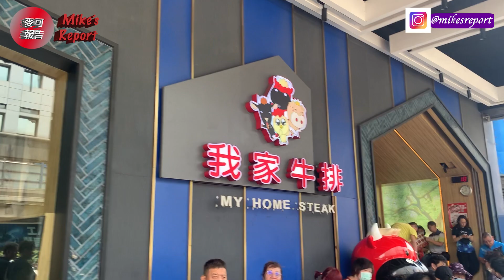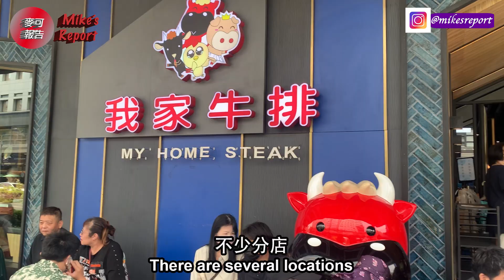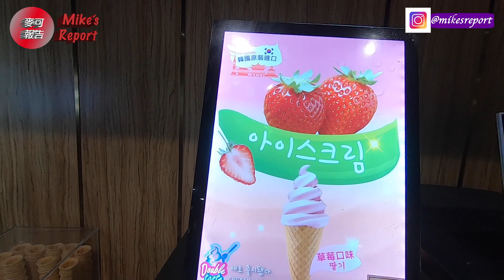Zhonghe New Taipei City Foods My Home Steak and Crispy Stinky Tofu 中和美食 我家牛排 蕭家下港脆皮臭豆腐 [麥可報告]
Steak at My Home Steak in Zhonghe New Taipei City. With an impressive all-you-can-eat self serve food bar.
Also delicious stinky tofu at 蕭家下港脆皮臭豆腐 Xiaojia Xiagang Crispy Stinky Tofu.

我們坐到桥和捷運站        we went to Qiaohe station

蕭家下港脆皮臭豆腐 Xiaojia Xiagang Crispy Stinky Tofu
新北市中和區新福和街20號
No. 20, Xinfuhe St, Zhonghe District, New Taipei City
從桥和捷運站騎腳踏車6分鐘        About a 6 min bike ride from Qiaohe MRT station

My Home Steak 我家牛排 中和店
新北市中和區建一路92號
No. 92號, Jianyi Rd, Zhonghe District, New Taipei City, Taiwan 235
從桥和捷運站走路11分鐘可以到中和店        This location is about 11 minute walk from Qiaohe MRT station

TimeStamp:
0:27 蕭家下港脆皮臭豆腐 Xiaojia Xiagang Crispy Stinky Tofu
1:57 My Home Steak Zhonghe Branch 我家牛排 中和店
6:00 Ordered plates
Sirloin Steak 620NTD
Salmon filet 450NTD
Halibut Filet 435NTD

Vocabulary/字彙:
冷蔵進口特選沙朗 [lěngzāng jìnkǒu tèxuǎn shā lǎng] Sirloin Steak
金龍鮭魚排 [jīnlóng guīyú pái] Gold dragon salmon filet
扁鱈(大比目魚排) [biǎn xuě (dà bǐmùyú pái)] Halibut filet

大家好，我是麥可。
歡迎收看麥可報告。
我每個禮拜會上新的影片。

Hi everyone! I’m Mike and welcome to Mike's Report. Thanks!